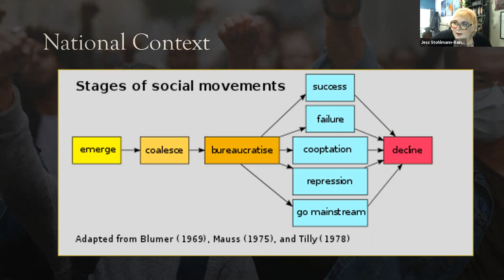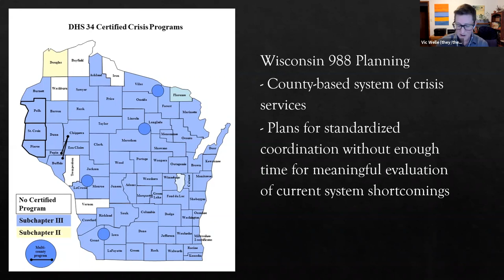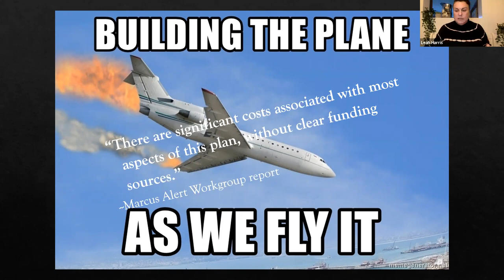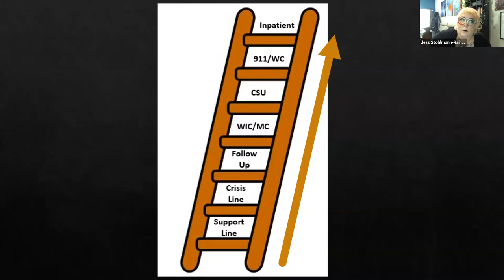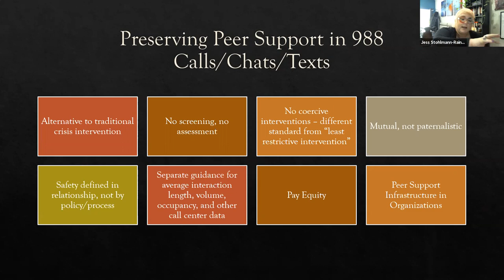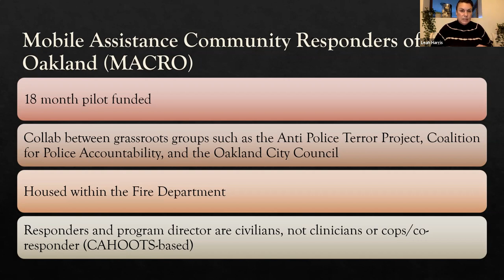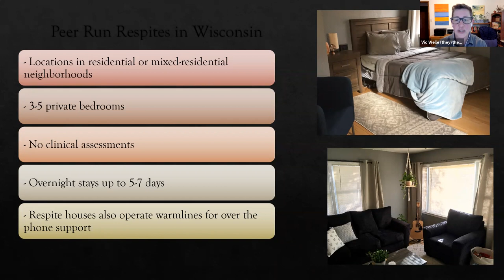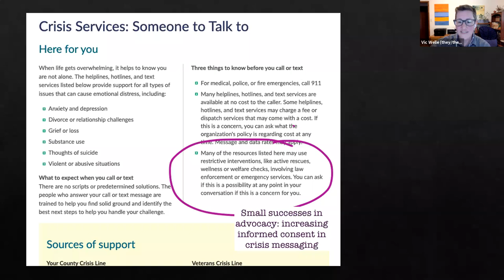The Promise and the Pitfalls of 988: Survivor Advocacy Perspectives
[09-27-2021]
Calling 911 can be a death sentence for people experiencing suicidal and mental health crises. The 2020 National Suicide Hotline Designation Act designates 988 an alternative to 911 for suicide and mental health emergencies. Many states received 988 planning grants requiring state/local planners to include people with lived experience in the process. This webinar features perspectives of three psychiatric survivors as active participants in their state’s 988 planning councils.  They look at potential opportunities with 988; how it may replicate existing coercive systems; and what an ideal grassroots, civilian 911 alternative looks like.